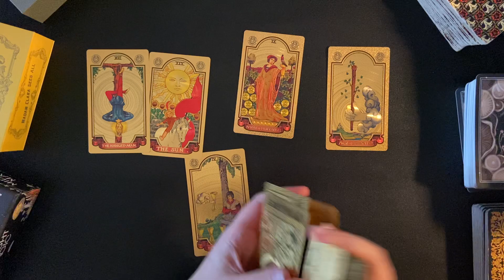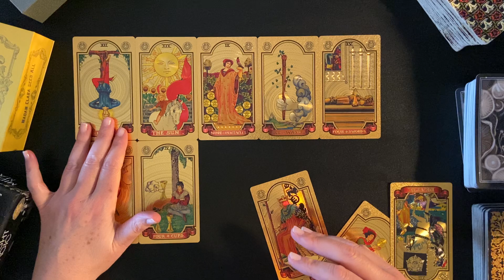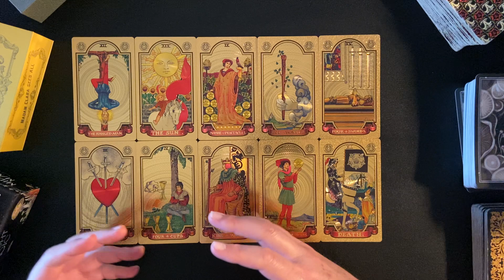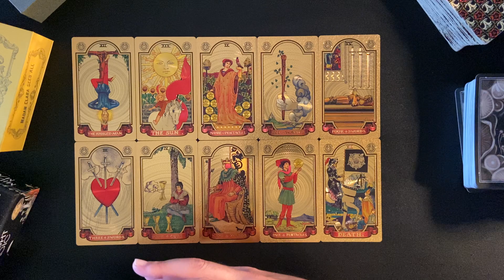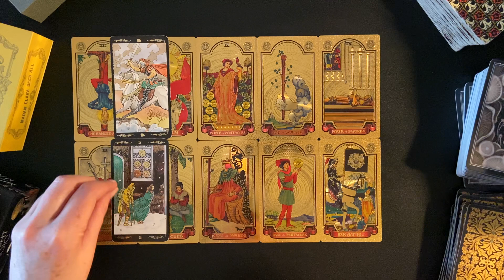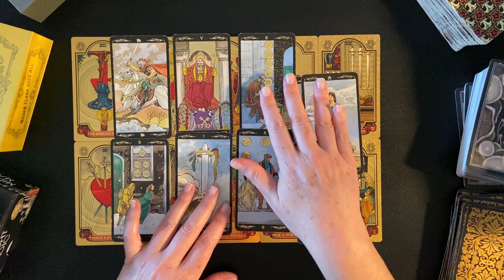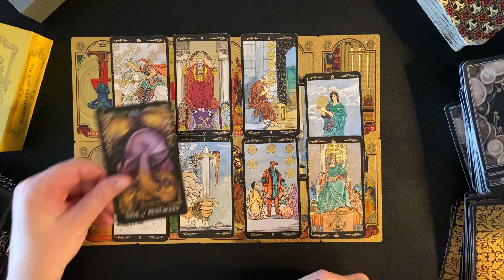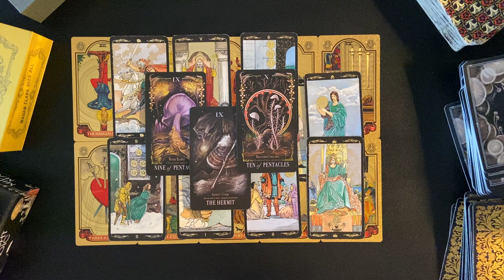CAPRICORN TAROT MESSAGE READING TODAY - MAY 2023 CLARITY ! IMPOSING PIVOTAL CHANGE IN DIRECTION !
Welcome. This is a Capricorn weekly money & career tarot card reading for today.